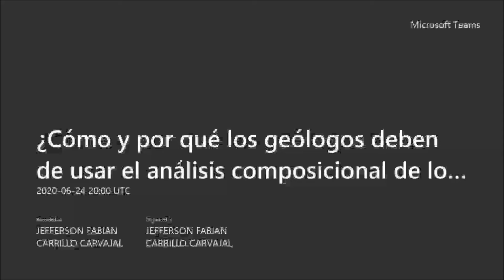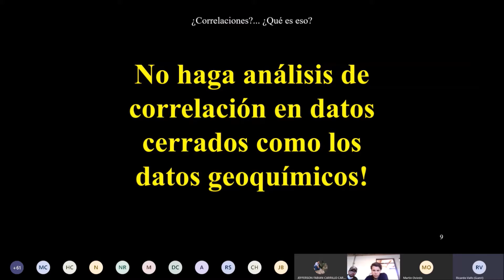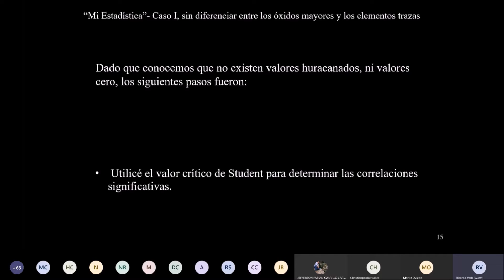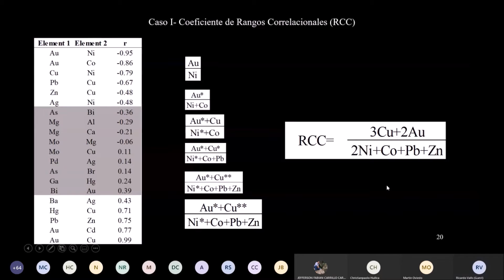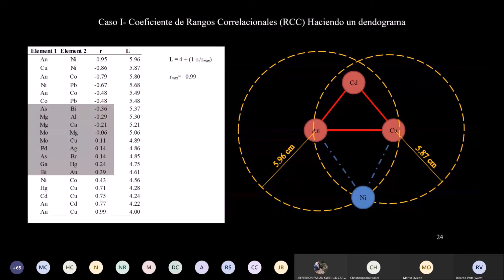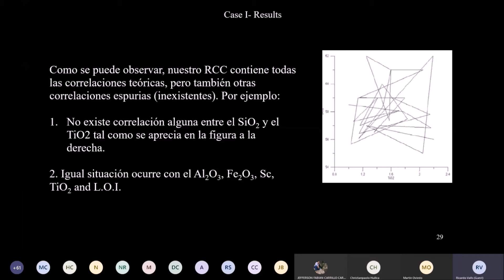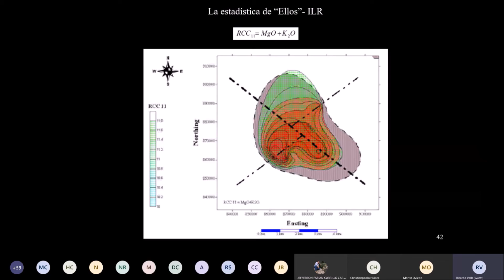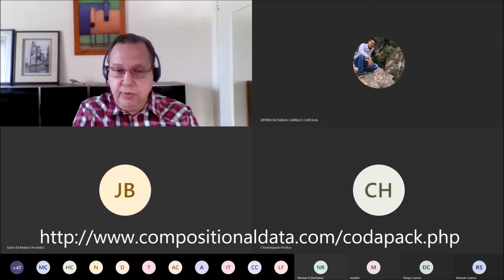Cómo y por qué los geólogos deben de usar el análisis composicional de los datos editado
¿Cómo y por qué los geólogos deben de usar el análisis composicional de los datos?

P. Geo., M. Sc. Ricardo A. Valls

La estadística es una herramienta imprescindible en la geología. Lamentablemente, muy pocas personas conocen las limitantes que imponen los datos geológicos, especialmente los datos geoquímicos, a los métodos estadísticos multivariados.

¿Sabían ustedes, por ejemplo, que NO SE DEBE UTILIZAR el análisis correlacional cuando estudian sus datos geoquímicos? … no se preocupen, yo tampoco lo sabía.

Los datos geoquímicos son considerados “cerrados” porque se estiman sobre la base de una suma total, por ejemplo, ppm, ppb, %, etc.

Pearson, quien inventó el método correlacional, fue el primero en señalar los peligros que pueden ocurrir al analista que intenta interpretar correlaciones entre coeficientes cuyos numeradores y denominadores contienen partes comunes. Más recientemente, Atchison, Pawlowsky-Glahn, S. Thió y otros estadísticos han desarrollado el concepto de Análisis de Composicional de los Datos (ACD), señalando los peligros de la interpretación errónea de datos cerrados cuando se tratan con métodos estadísticos "normales".

Es importante que los geoquímicos y geólogos en general estén al tanto de que las técnicas estadísticas no deben de ser aplicadas directamente a los datos restringidos. También es importante que tengamos acceso a las técnicas apropiadas a medida que estén disponibles.

En esta conferencia les explicaré por qué es necesario usar el ACD y cómo hacerlo. Les recomiendo que instalen desde ahora el programa CoDaPack desde este sitio-

Estoy seguro de que después de esta conferencia, lo estarán usando con mucha frecuencia!

A continuación, les pongo los intervalos más importantes dentro de la conferencia:

  0:03   Introducción

  1:34   Presentación

16:05   ¿Cómo confeccionar los RCC?

23:50   ¿Cómo hacer un dendograma?

35:23   Caso I- Resultados

37:37   Caso II- Separando los óxidos mayores de los elementos trazas

40:19   Estadística del CoDaPack

47:39   Preguntas y Respuestas.

Nuevamente, muchas gracias a la AAPG de la UDES por la oportunidad de presentar esta conferencia.

Ricardo Valls
ORCID iD
Other IDs
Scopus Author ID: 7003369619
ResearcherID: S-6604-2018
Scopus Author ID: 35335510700